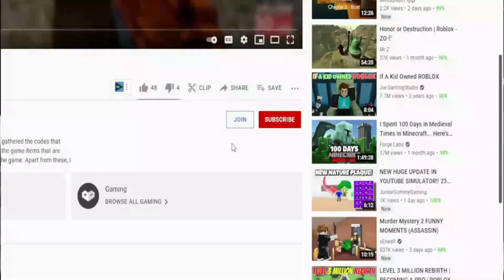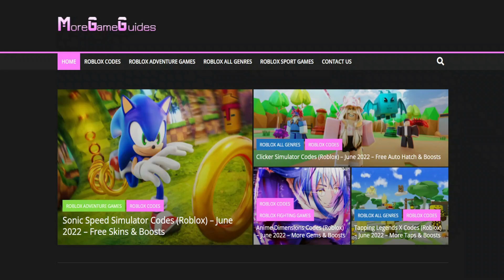(2022) **NEW** 🗡️ Roblox Shadovis RPG Codes 🗡️ ALL *WAVE 10* CODES!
Roblox Shadovis RPG Codes. I have put together all the new secret codes of Roblox Shadovis RPG in this video. Shadovis RPG is a Roblox game where you develop your character by destroying the enemies on the map and get extra damage by using the items you find. You can get special items using codes. Enjoy watching.